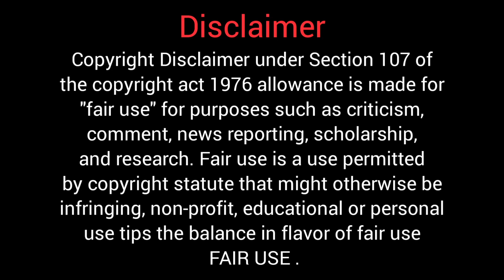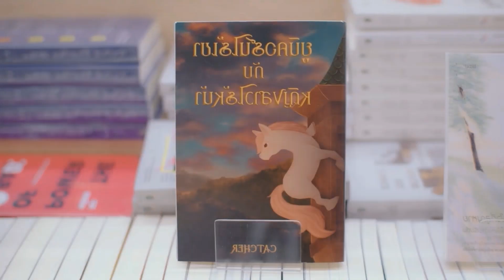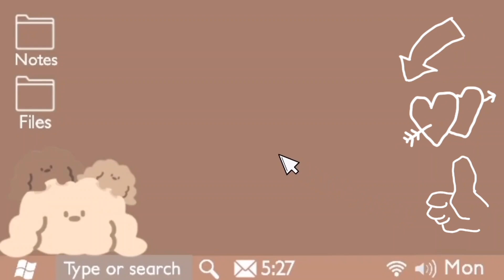it's a beautiful happy ending | the three gentlebros episode 18 explanation | thai drama | hindi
" explanation booth "

here you will find amazing drama & movies explanation in hindi ✌️😊

it's a beautiful happy ending
the three gentlebros episode 18 explanation
thai drama
hindi
they started dating
thai drama
hindi explanation
he kissed her, but she kissed her ex
the three gentlebros ep 18 explanation
thai drama
hindi
she wants to jump from the building, but he saved her
the three gentlebros ep 18
thai drama
they hate their mother, because their father are not same
thai drama
thai drama
multiple lead drama
thai drama explained
love triangle
two handsome boy loves one cute girl
thai drama
thai drama
the three gentlebros explanation
the three gentlebros
three gentlebros
the 3 gentlebros
3 gentlebros
drama explain
explanation
explain
drama
explanation booth
the three gentlebros eng sub
the three gentlebros hindi
thai drama hindi explanation
the three gentlebros thai drama ep 18 eng sub
the three gentlebros thai drama ep 18
the three gentlebros episode 18
thai drama explained in hindi
thai drama hindi mein
thai drama hindi
thai series
new thai drama hindi mein
new thai drama
new thai hindi drama
new thai drama
ongoing drama thai
ongoing hindi thai drama
ongoing thai drama in hindi language
new thai drama in hindi
ongoing thai drama hindi mein
drama explained in hindi
drama explained
drama explanation
drama explain
hindi drama explain
hindi drama explained